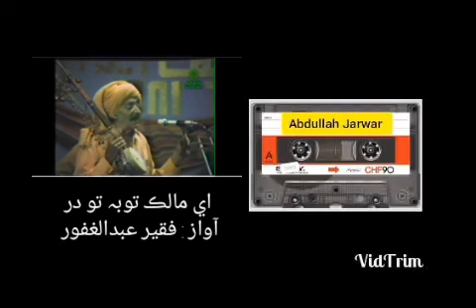Ay Malik Tobah To Dar. Faqeer Abdul Ghafoor